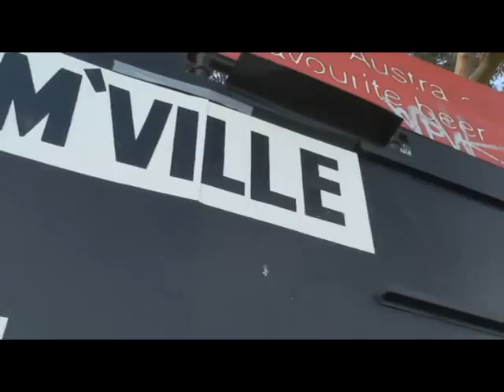Southern Footy Show Round 14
Round 14 preview with gurus Gordon Armstrong, Grae Mackinnon and Ron Crosby.